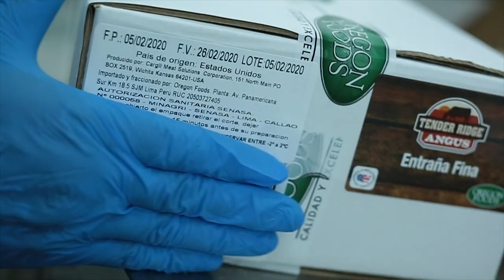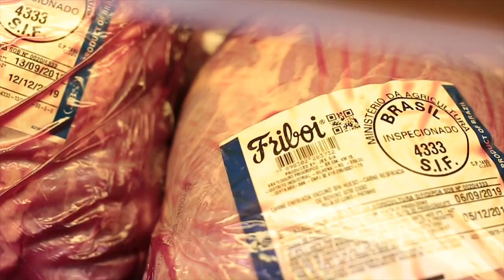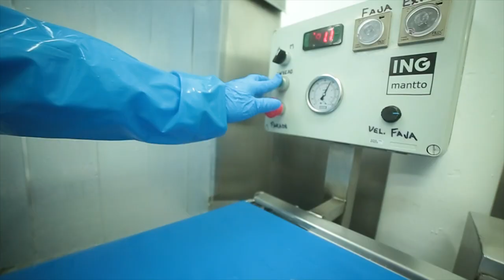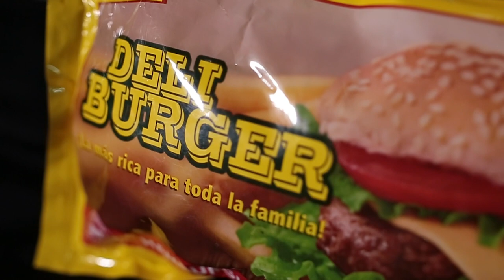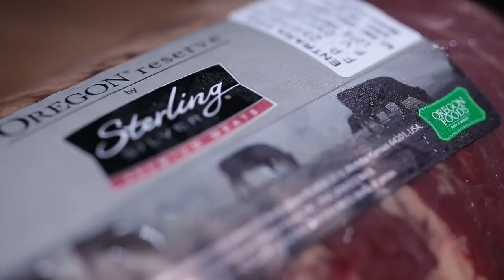OREGON FOODS PRESENTACIÓN